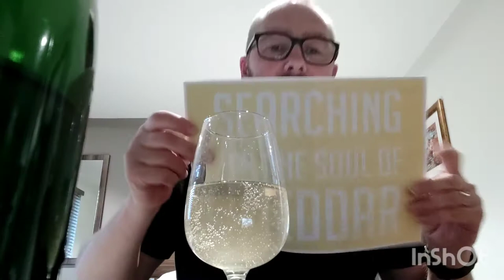#412 Two Mysterious Bottles from Gregg's Pit.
Chris gets to try a cider and a perry from Gregg's Pit. Before anybody else.